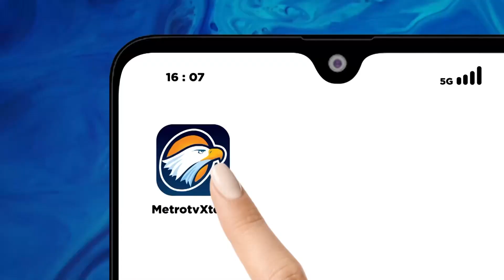Ratusan Warga Berdesakan Demi Mendapatkan Sembako Dan Makanan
METRO TV JATIM, Ratusan warga di Kabupaten Jombang berdesakan dan saling dorong demi mendapatkan paket sembako dari sesaji tradisi ulambana umat Tridharma saling desak dan saling dorong ini terjadi di pintu masuk Lenteng WBO Mojo Agung Jombang saat pintu gerbang kelenteng mulai dibuka petugas. Sejumlah warga yang didominasi ibu-ibu ini berebut untuk mendapatkan paket sembako dan sejumlah makanan dari sesaji para umat rarma total ada 550 paket.